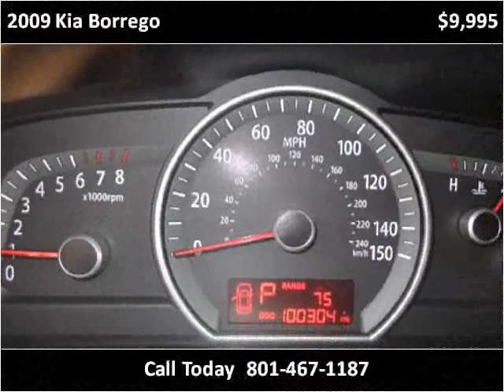2009 Kia Borrego Used Cars Salt Lake City UT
This 2009 Kia Borrego is available from Car City.